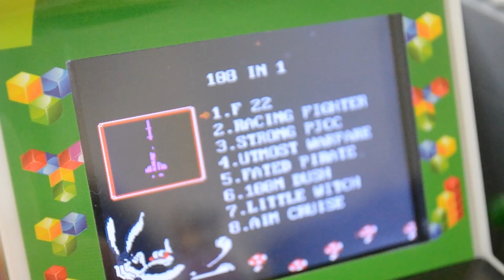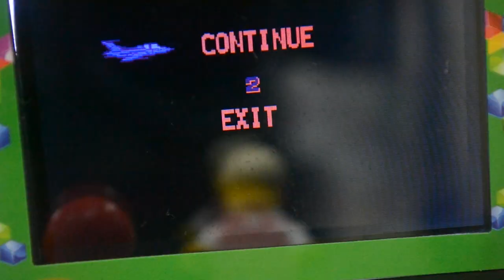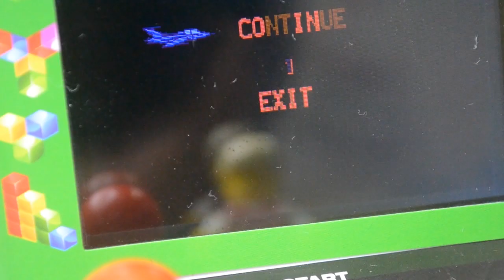LEGO Classic Arcade Games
Retro-styled mini arcade games! Authentic 80's graphics, sounds and game play just like you remember!